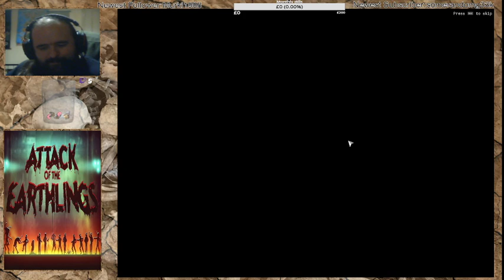Attack of the Earthlings (Why? Just...why?)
I'm with Pecker on this one...why does he have to take orders from such a stupid boss? Capitalism, I'm afraid.